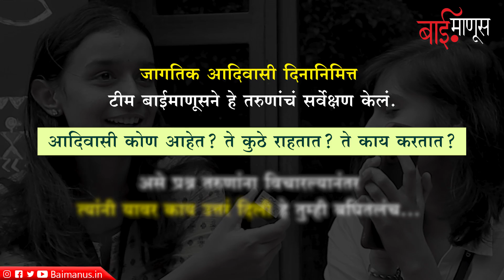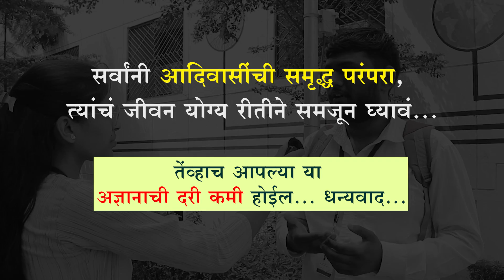World Tribal Day | तरुणांना आदिवासींविषयी विचारल्यावर त्यांनी काय सांगितलं ? Baimanus | Aadivasi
आज 9 August... आंतरराष्ट्रीय आदिवासी दिन (World Tribal Day ) आदिवासी समाज हा सांस्कृतिक रित्या अत्यंत प्राचीन आणि प्रगत असलेला समाज आहे. पण आदिवासी समाजाविषयी आजही आपल्या मनात अनेक गैरसमज आहेत. आजही आपल्याला आदिवासी जीवन जाणून घेता आलेलं नाही. त्यामुळे बाईमाणुसने काही तरुणांचा एक सर्वे केलाय. तरुणांना आदिवासी समुदायाविषयी आणि त्यांच्या जणजीवनाविषयी कितपत माहिती आहे हे जाणून घेण्याचा आम्ही प्रयत्न केलाय...

Survey Team : Rina Mahtole, Pooja Yeola, Abhijit Tangade
Shoot / Edit : Madhuram Solkepally
Produced by Baimanus Media House